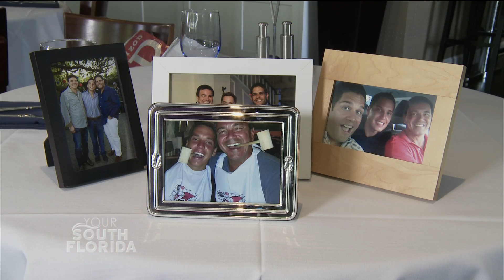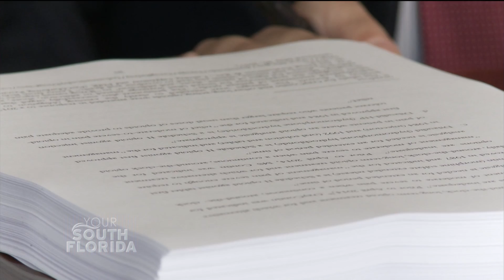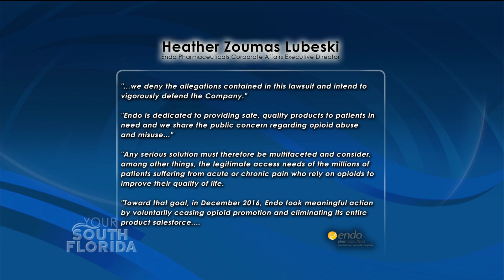YSF - Palm Beach Opioid Lawsuit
We hear from a family that has been personally affected by the Opioid crisis.